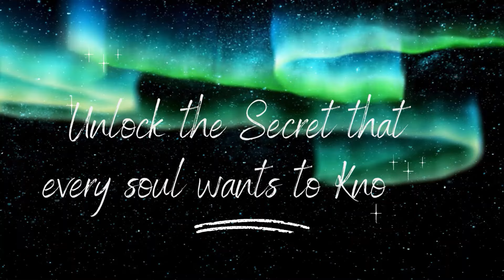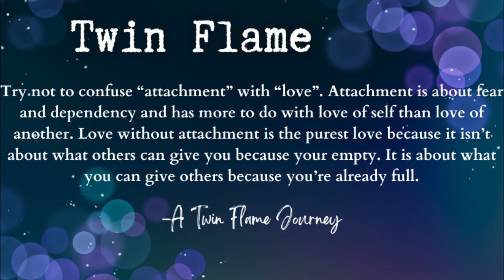This is When the Running Ends..| A Twin Flame Journey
If you ever find yourself in a situation where you are experiencing physical, emotional, mental, and spiritual abuse please reach out to your local professionals as this video is not a valid source. Twin flames have no room for this type of behavior and are not an excuse for an individual soul to claim or say that they are in a “twin flame connection” in order to keep their abusive cycle and reunite with their abuser. Please seek medical and professional advice in order to move forward with your healing journey to recovery.

NEW*
You won't want to miss this! Discover the mysteries of your own twin flame mission, get lost in my podcast content as I discuss successful spiritual lessons twin flames came here to learn and so much more!!

THE DEEPER SPIRITUAL MEANING OF TWIN FLAMES
REACHING FOR UNION: ARE THEY MY TWIN FLAME?
REACHING FOR UNION: WHEN OR HOW DOES A TWIN FLAME REUNION HAPPEN?
REACHING FOR UNION: ARE YOU CLOSE TO YOUR TWIN FLAME REUNION?
HOW ARE SOUL MISSIONS REVEALED?
NEW EPISODE**:
***SOULFUL ALIGNMENT A REUNION WITH YOUR TWIN FLAME**
I will discuss some of the things that no one else talks about on the twin flame journey! These signs will specifically tell you are getting close to a reunion with your twin flame and so much more!

AUDIO BOOK :A Twin Flame Journey: The Spiritual Twin is NOW available to read!
Episode One: Just a Little Girl
Episode Two: Little Girl, Big Universe
Episode Three: The North Country
Episode Four: A Boy Like Ash
Episode Five: An Unexpected Meeting